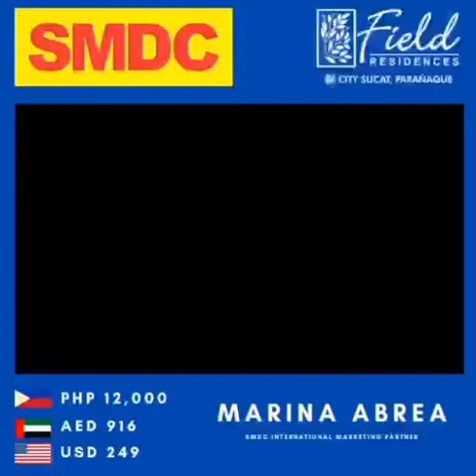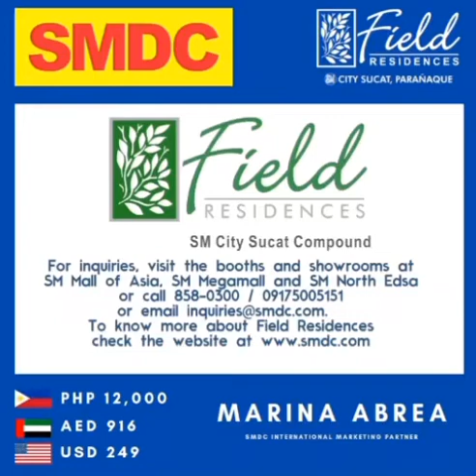SMDC Field Residences